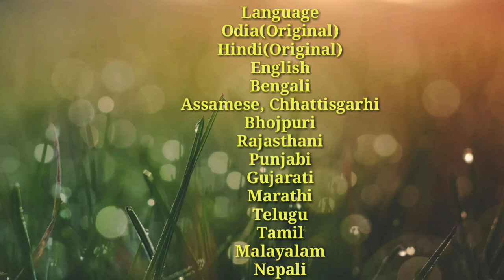मो.अजीज साहब का सर्वाधिक भाषाओं में बनने वाला गीत(वीडियो एक बार जरूर देखें)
Mohd Aziz sb ka sabse adhik bhasha mein banane wala geet

Movie-jai Jagannath 2007
Singer-mohd Aziz
Song-kalyug narayan tu hi Jagannath hair

Directed by
Sabyasachi Mohapatra

Produced by
B.Chintu Mohapatra

Written by
Sabyasachi Mohapatra

Starring
Sarat Pujari
Sadhu Meher
Sritam Das
Jyoti Mishra
Pintu Nanda
Mohini Shilalipi

Late Akshaya Mohanty

Cinematography
Aum Prakash Mohapatra

Distributed by
Adlabs

Release date
13 July 2007

Language
Odia(Original)
Hindi(Original)
English
Bengali
Assamese, Chhattisgarhi
Bhojpuri
Rajasthani
Punjabi
Gujarati
Marathi
Telugu
Tamil
Malayalam
Nepali